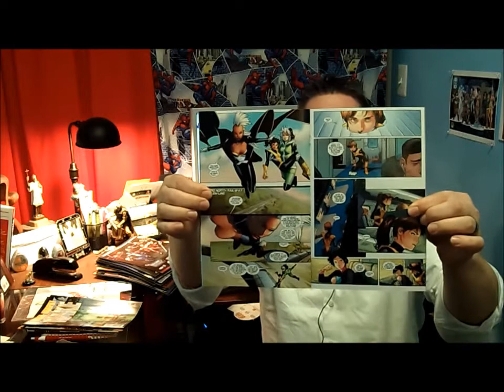New Comics out this week at store in Vienna, VA